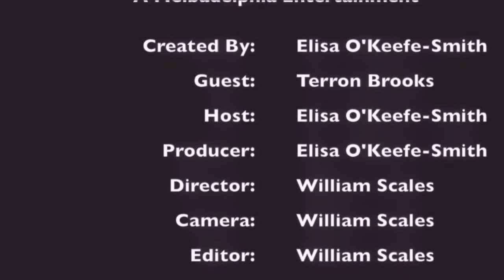Diva Docs TV - Terron Brooks: The Temptations, Black Lives Matter & Empowering Others (10 minutes)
Talented guest Terron Brooks speaks to Diva Docs host Elisa about life after The Temptations movie, empowering others, and Black Lives Matter. A must see episode full of powerful insights and life lessons. Enlightening, inspiring, and empowering.